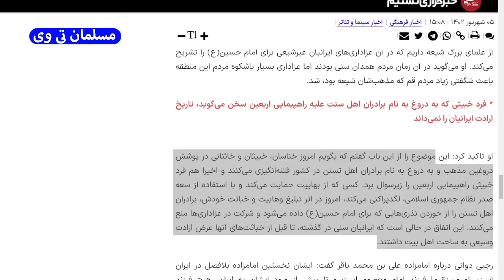مولوی عبدالحمید: هزینه اربعین از بیت المال صحیح نیست - مسلمان تی وی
در این کلیپ به مولوی عبدالحمید: هزینه اربعین از بیت المال صحیح نیست - مسلمان تی وی پرداختیم
بهترین ویدئوهای یوتیوب در لینک زیر 👇

مولوی عبدالحمید امام جماعت اهل سنت مسجد مکی زاهدان در خطبه 3 شهریور 1402 گفت هزینه اربعین از بیت المال است که مسلمان تی وی پاسخ می دهد

عبدالحمید مدعی هزینه هزاران میلیاردی جمهوری اسلامی ایران در مراسم پیاده روی اربعین شده که مسلمان تی وی پاسخ می دهد

کانال تلگرام مسلمان_تی_وی